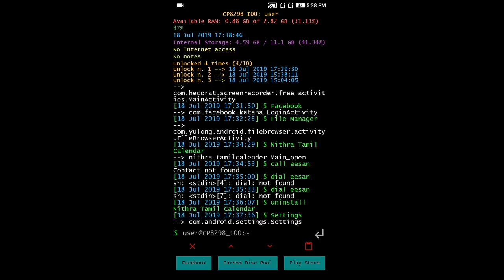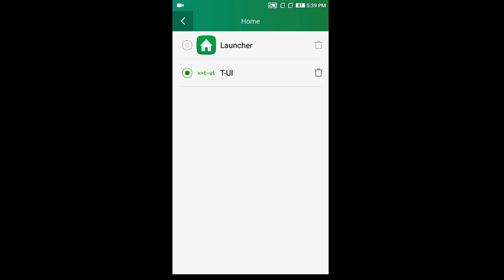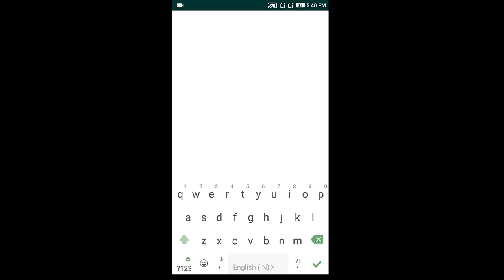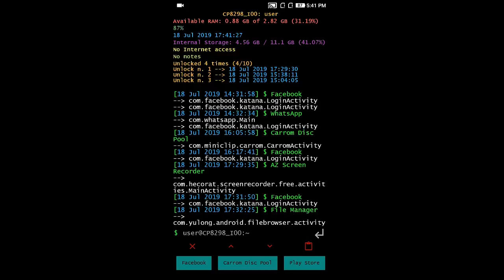save u r privacy TAMIL | eesan tech